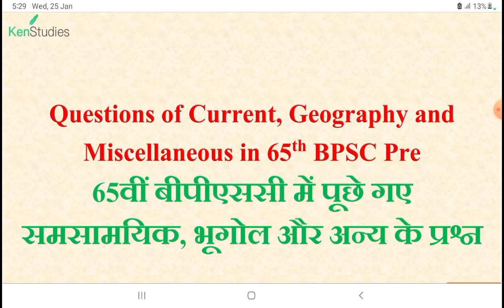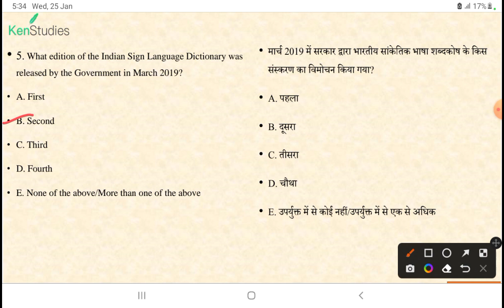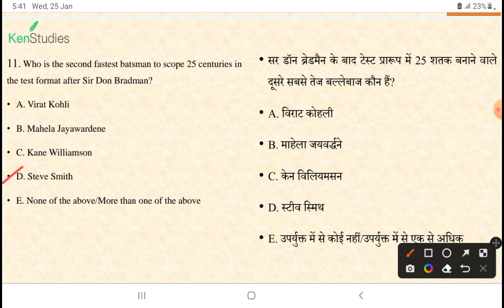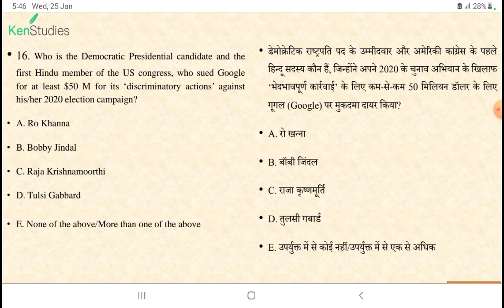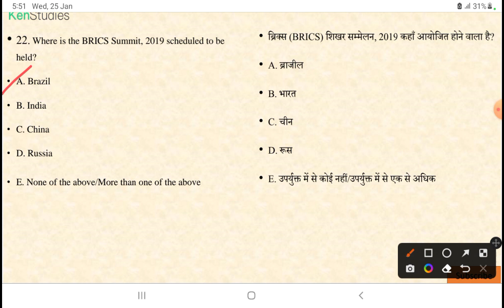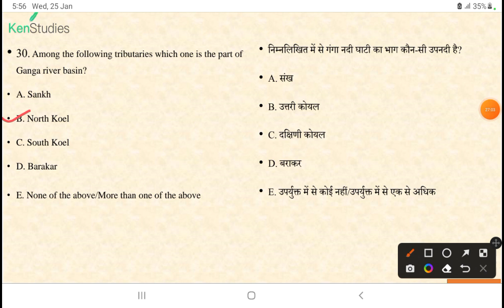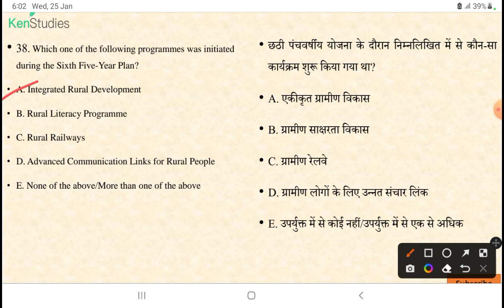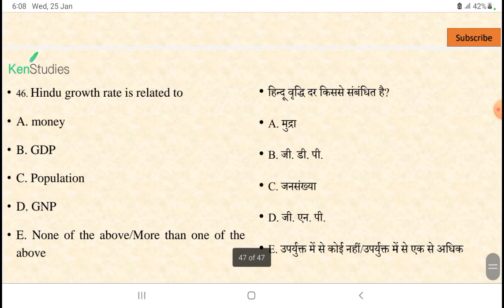65th BPSC Pre Current Geography and Miscellaneous समसामयिक, भूगोल और अन्य के प्रश्न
Current, Geography and Miscellaneous 65th BPSC
65वीं बीपीएससी में पूछे गए समसामयिक, भूगोल और अन्य के प्रश्न

There are so many repeated Questions every year in BPSC so you must have command over previous years papers that will help to solve questions as well as it saves time also